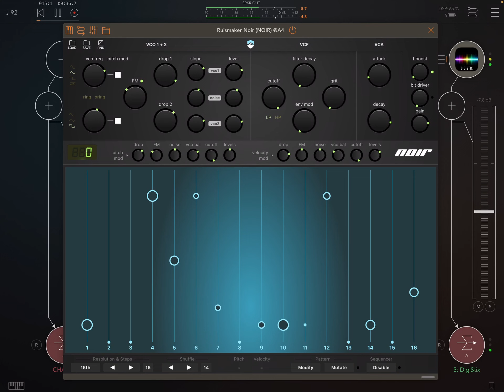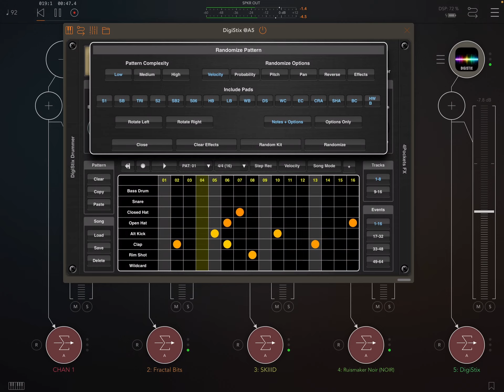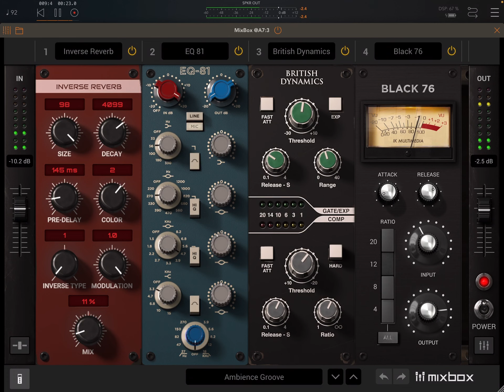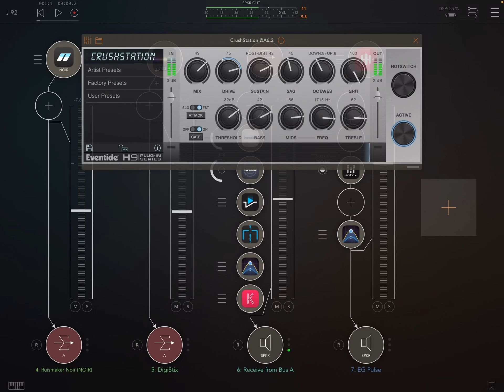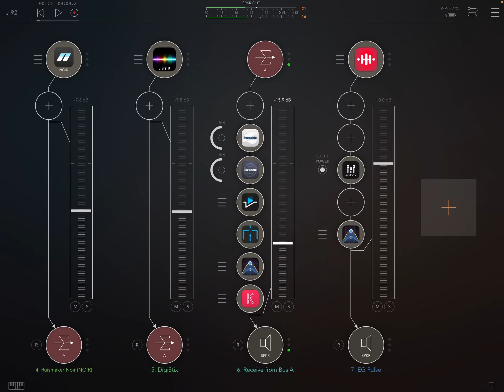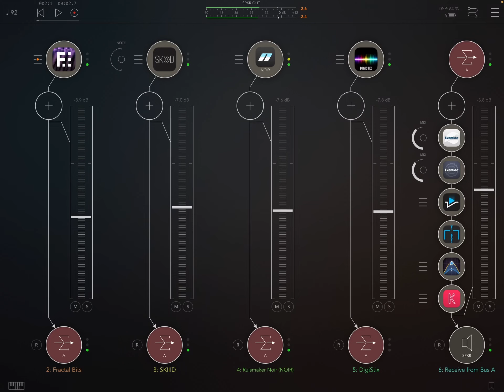Industrial Beats 🏭 🎧 EG Pulse, DigiStix, Fractalbits, Noir, SkIIID, MixBox, Eventide FX, Sidekick